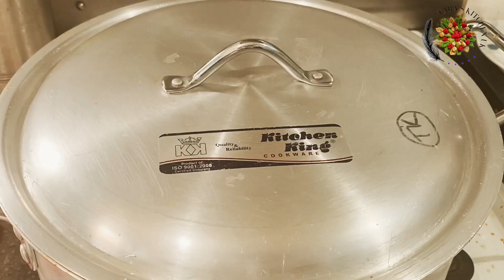বিফ বিরিয়ানী রেসিপি || 70 People’s Beef Biriyani || Biriyani Recipe || Party Food